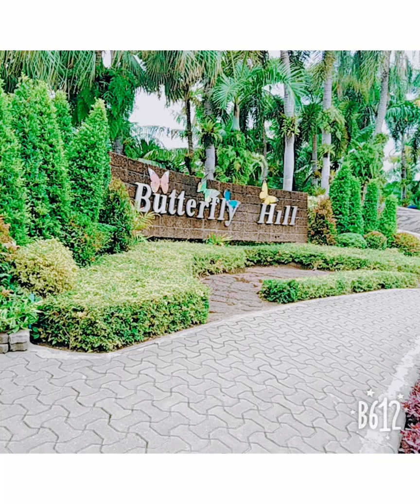bangok## pattaya#യാത്ര വിശേഷങ്ങൾ